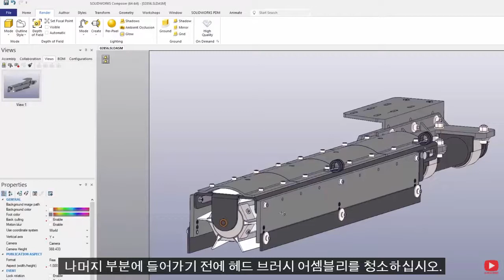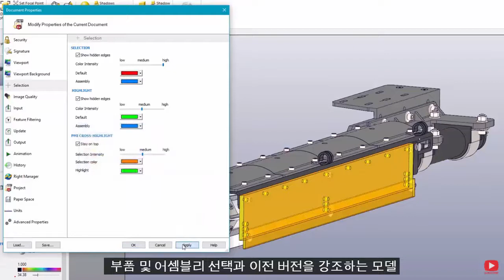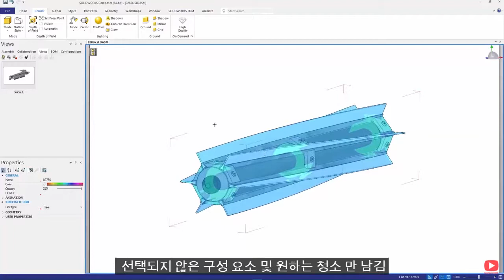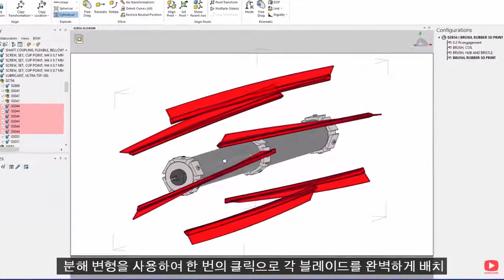3D제품메뉴얼 그래픽 콘텐츠 솔리드웍스 콤포져 2021 신기능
SOLIDWORKS 2021 - Composer
불러올 때 Composer 프로젝트에 로드되어야 하는 구성에 대한 추가적인 지원과 손쉬운 정리를 위해 불러오기 프로세스 중에 빈 그룹을 제거할 수 있는 기능이 SOLIDWORKS Composer 2021에 새로 포함되었습니다. 전반적인 로드 시간도 개선되었습니다. 과거에는 보이지 않는 액터를 다시 표시하기 어려웠지만 이제 Composer 2021에서는 보이지 않는 액터가 실제로 강조 표시됩니다. 또한 사용자는 SOLIDWORKS Composer 2021에서 작업할 때 더 깔끔하고 현대적인 사용자 인터페이스를 이용할 수 있습니다.

3DCAD,구조해석,CAD,CAE 전문기업
SINCE 1997